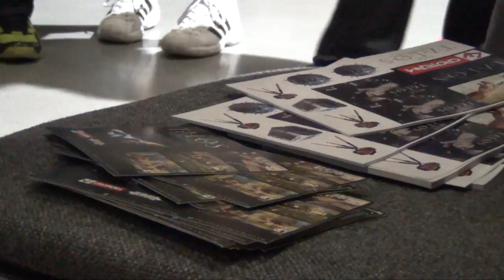Going to GDC and PAX East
Yes, we will be at GDC, Moscone Center in San Francisco, where Talos Principle will be featured as one of the IGF finalists in Expo Hall, IGF pavilion.

We will also be travelling to PAX East where you can catch with us on Devolver Digital's and Alienware booths

We are also bringing some nice sexy t-shirts, so come and grab one ;)